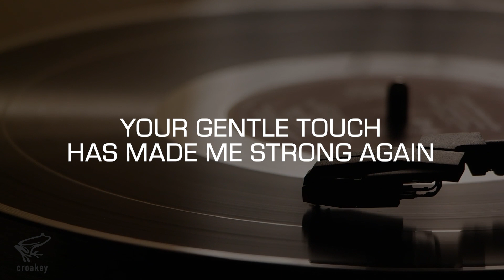Practice Track: With One More Look At You (Paul Williams)